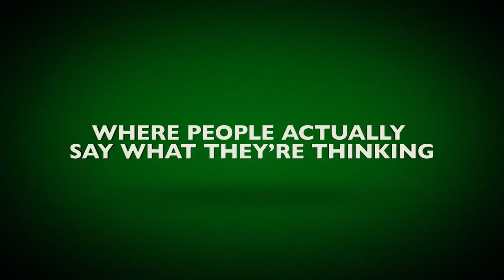CHRISTMAS WITH THE CAMPBELLS Trailer 2022 Brittany Snow, Justin Long | Cinema Search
👉More Trailers!